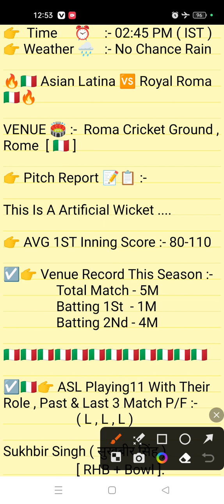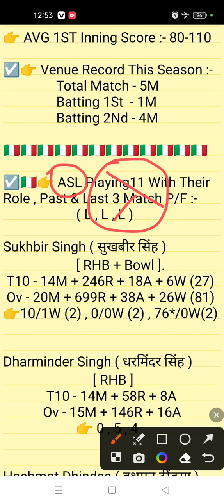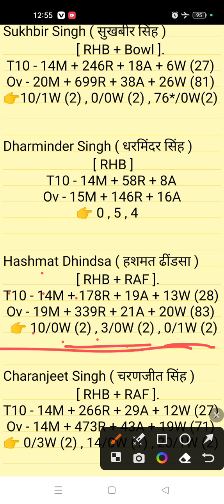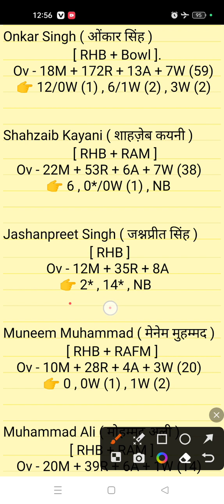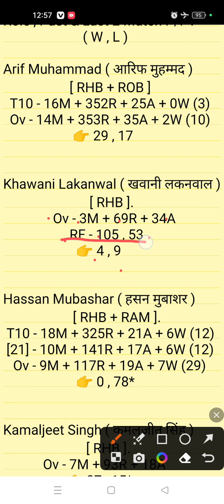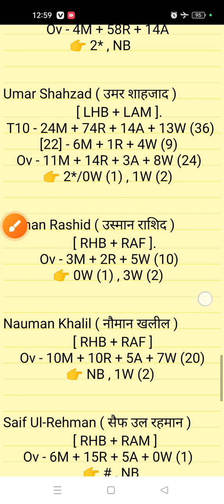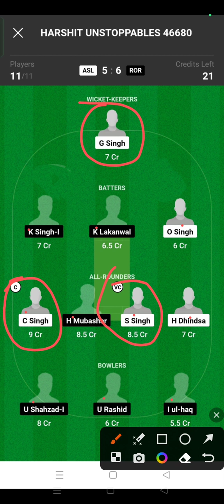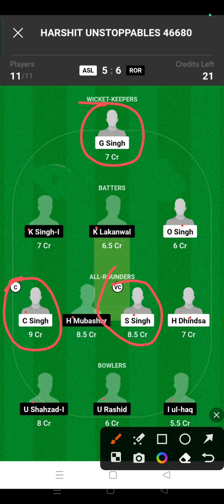ASL VS ROR DREAM 11 || ASL VS ROR DREAM 11 PREDICTION || ASL VS ROR 7TH MATCH